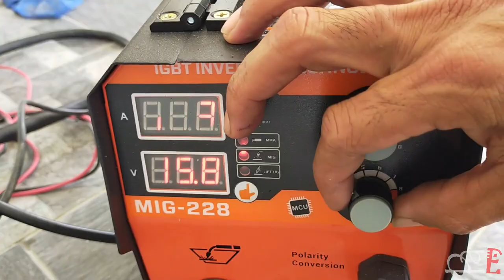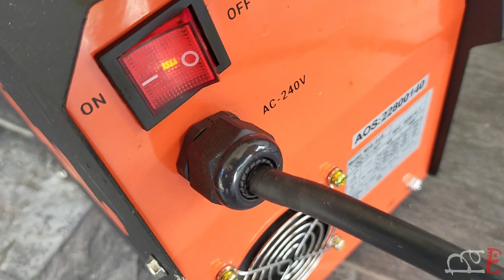homemade rocket stove | how to make a rocket stove | no need for gas to cook | DIY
This video is all about building my first rocket stove.
I'am recycle an excess iron from previous project.
This one is made from 4" x 4" square steel tubing
just with minimal tools, we can do everything we want.
just use your creativity to make something you can use almost every day..
this rocket stove is ideal for camping..
just bring this along with you, and you can cook almost everything..
dont need to carry a gas can, maybe you need more than 3 or 4 gas can when camping, but with this rocket stove you can use a dry wood as a fuel.
   By the end of this video you should have a good enough idea on how to build one yourself!
you will watch a lot of project after this...